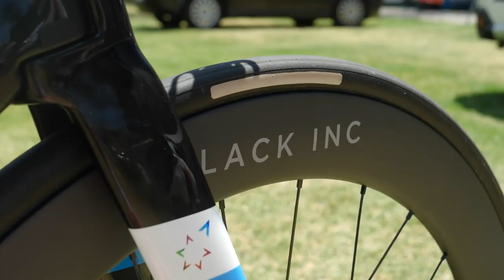André Greipels Factor One Aero Bike | Team Israel Start-Up Nation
Wir präsentieren euch heute das Rad des bekannten deutschen Sprinters, welches schon bei der Tour Down Under viel Aufmerksamkeit bekommen hat. Sehen wir uns das Faktor One Bike von André Greipel nun im Detail an:

Rahmen und Gabel: Factor One
Räder: BlackInc
Lenker: BlackInc Aero Integrated Bars
Lenkervorbau: BlackInc Aero Integrated
Sattelstütze: BlackInc Aero
Sattel: Selle Italia
Schaltgruppe: Shimano Dura Ace Di2
Bremsen: Shimano Dura Ace
Front Mech: Shimano Dura Ace Di2
Rear Mech: Shimano Dura Ace Di2
Kettenset: Shimano Dura Ace
Pedale: Shimano Dura Ace
Kettenblatt Dimension: 55/42
Powermeter: 4iii
Kassette: 11-30T
Kette: KMC
Schaltröllchen: CeramicSpeed OSPW
Bremsbeläge und -scheibe: SwissStop

Gewicht: 7.9KG
Sattelhöhe: 77.5
Reichweite: 57.5

Feinschliff:
Ceramic speed Lager

Verpasst nicht das Global Bike Festival in Österreich!

ES_Amphibian- Lofive.mp3

GCN auf Deutsch. Die Besten Radsport Videos, jetzt auf Deutsch.

Willkommen bei GCN auf Deutsch - von den Köpfen hinter Global Cycling Network (GCN). Wir bringen jede Woche neue Radsportvideos auf Deutsch. Wir machen euch schneller und besser auf dem Rad! - egal ob Rennrad, Cross-Rad oder Gravel-bike. Unser Presenter Team aus Ex-Radprofis hilft gerne weiter! Jeden Dienstag bringen wir in der GCN auf Deutsch Show aktuelle News aus dem Radsport. Seid ein Teil von youTubes größter und bester Gruppe von Radsportsport-Channels, jetzt auch auf Deutsch!

Folgt uns!